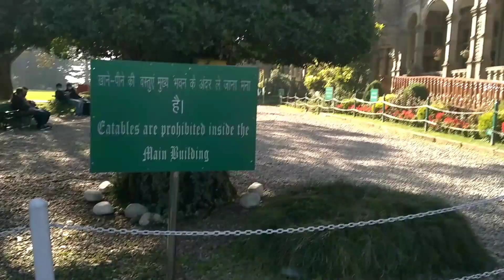Indian Institute Advanced Study of Shimla Tour #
# Rekha Dayal#
# Rekha Dayal#
# Rekha Dayal #